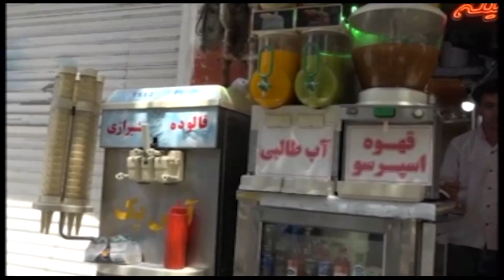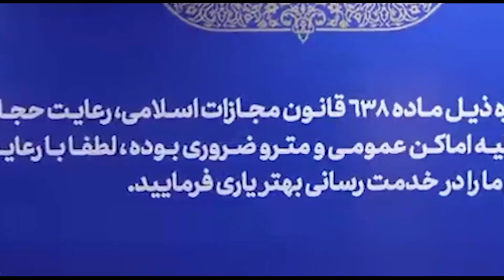صفحه یک جمعه 13 امرداد 1402